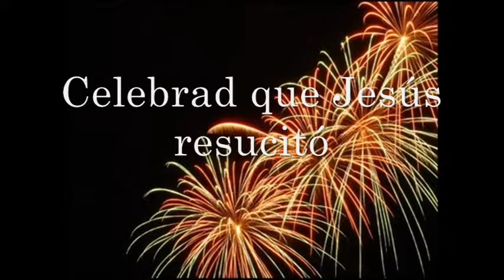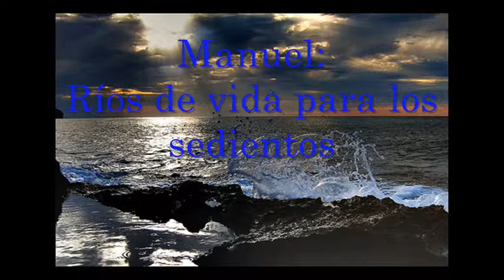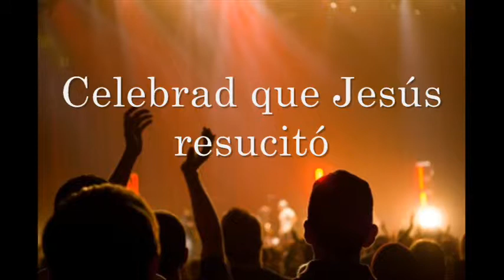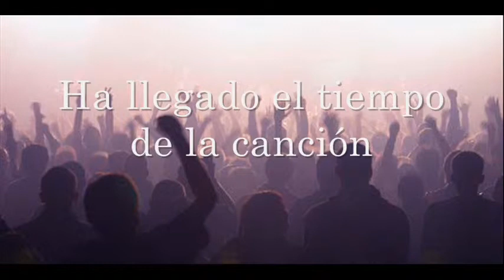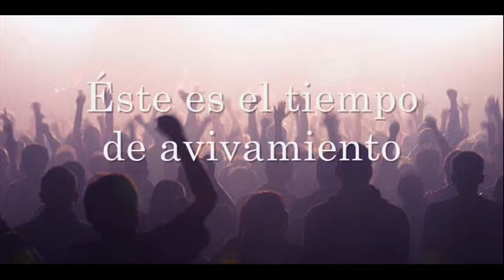Manuel y Toñy- ¡Días de Fiesta! (Versión Completa) (Dejan2huella)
CANCIÓN # 569

GRUPO DE ALABANZA: DEJAN2HUELLA

ÁLBUM: ¡DÍAS DE FIESTA!

GRABADO EN VIVO: MADRID, ESPAÑA

¡Felices Fiestas!